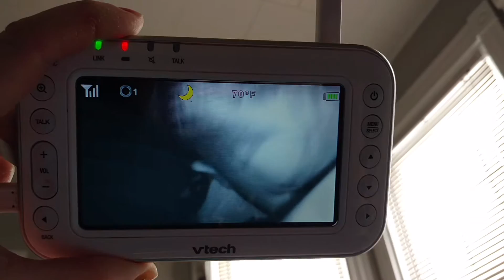2017_03_15 - Alien Baby on VTech Monitor